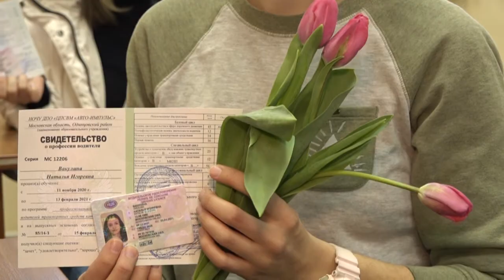Цветы для автоледи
В преддверии 8 марта сотрудники Госавтоинспекции поздравили одинцовских автоледи с наступающим праздником и вручили им цветы.